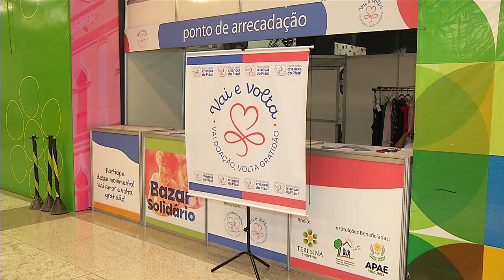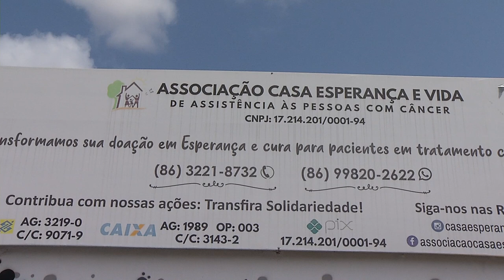Pacto pelas crianças PI realiza primeiro bazar beneficente